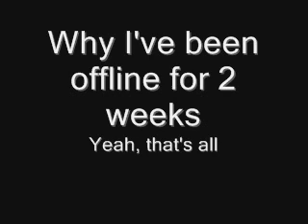Why I've Been Offline For Two Weeks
Yeah, that's all.  Except for the fact that this video is super outdated and I have no idea why you are watching it right now.